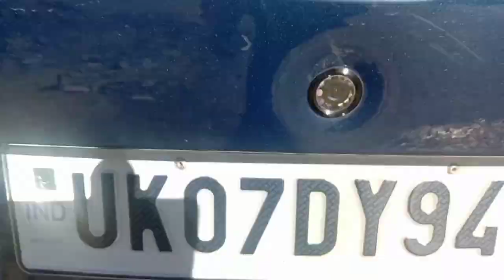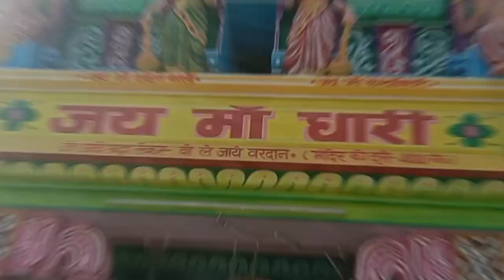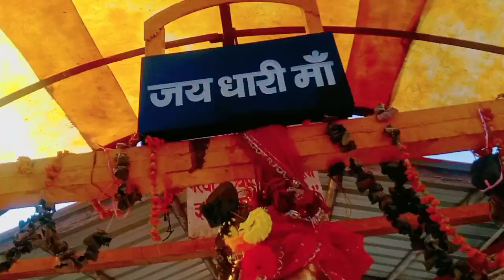धारी देवी मंदिर उत्तराखंड god @CHAUHAN_ASKL_VLOGS.008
धारी देवी मंदिर india उत्तराखंड god ‎@chauhanasklvlogs..5028
धारी देवी भारत के उत्तराखंड के गढ़वाल क्षेत्र में श्रीनगर और रुद्रप्रयाग के बीच अलकनन्दा नदी के तट पर स्थित एक हिंदू मंदिर है। मंदिर में देवी धारी की मूर्ति का ऊपरी आधा भाग स्थित है, जबकि मूर्ति का निचला आधा हिस्सा कालीमठ में स्थित है, जहां उन्हें देवी काली के रूप में पूजा जाता है।